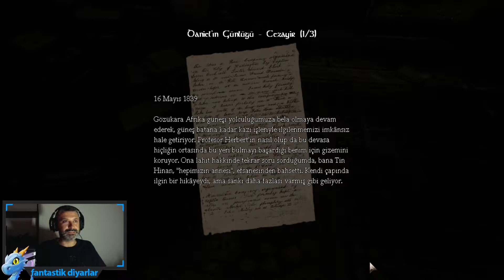KORKUNUN TAM İÇİNDE | Amnesia The Dark Descent Türkçe Bölüm 2 Korku Gecesi